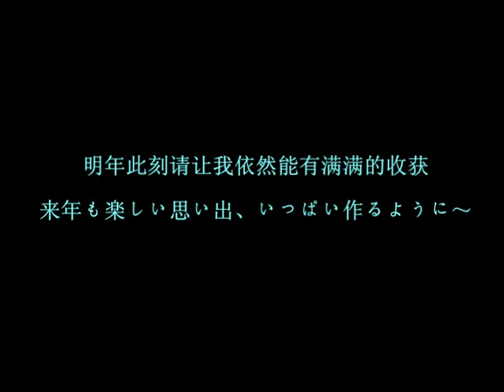Original MV for Tsumabuki's 31th birthday